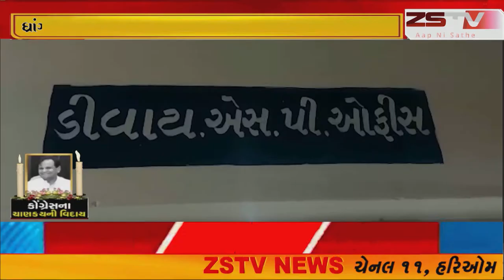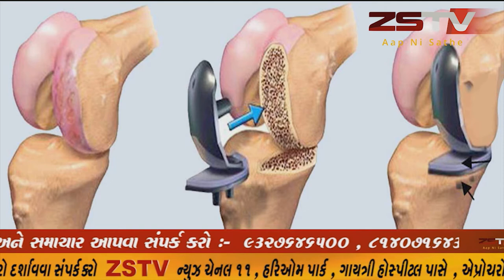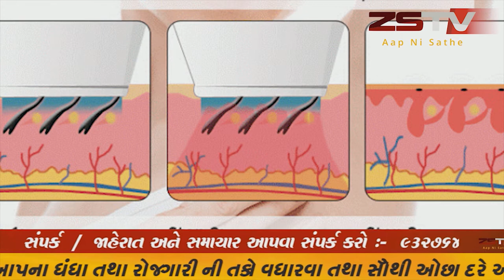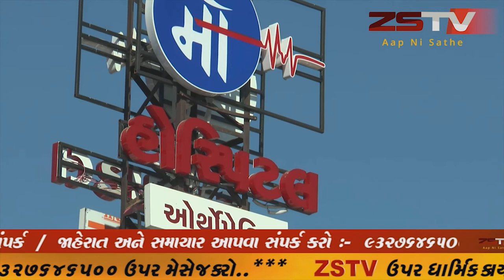ધ્રાંગધ્રા ઘોરા દિવસે થયેલ 12.50લાખ ની ચોરી નો ભેદ ઉકેલાયો